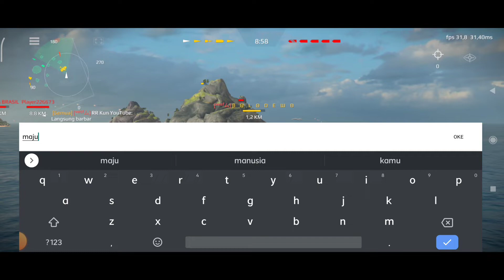REKOMENDASI KAPAL TIER 2 RF DERZKIY - Modern Warships